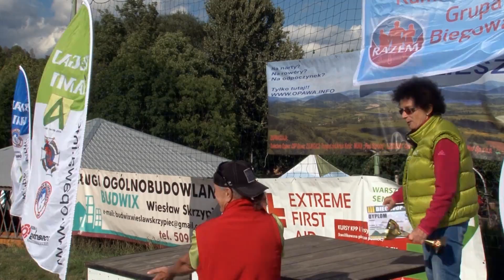III BIEG WOP ISTY, NORDIC WALKING, OPAWA 20158 CZ. 4